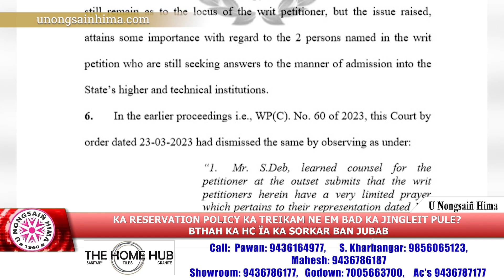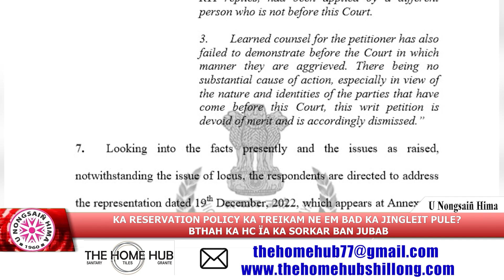KA RESERVATION POLICY KA TREIKAM NE EM BAD KA JINGLEIT PULE? BTHAH KA HC ÏA KA SORKAR BAN JUBAB